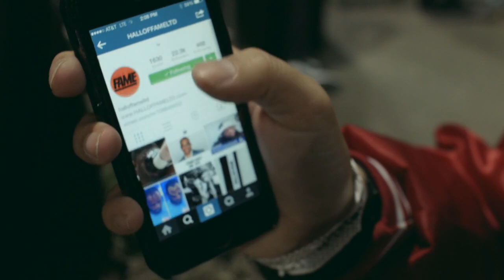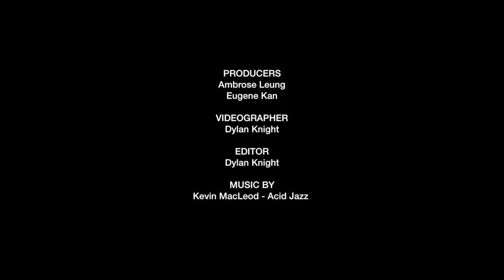Visiting Agenda Long Beach with Kyle Ng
Having recently spent a day with actor Jeff Goldblum adding a couple essential pieces to his wardrobe (seen here), AXS Folk Technology designer Kyle Ng heads out to Long Beach to roam the isles of the traversing Agenda trade show. From stroking llamas to the reincarnation of P. Diddy, Ng talkes to various brands about their experiences at Agenda, forthcoming products and advice for emerging labels.